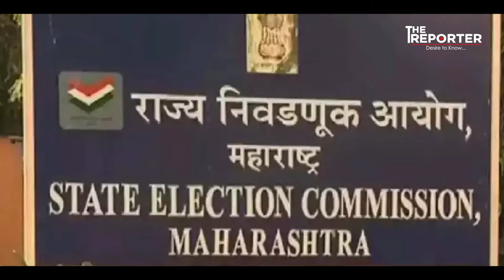नेत्याच्या सभाची मांदियाळी म्हणजे निवडणुकीची तयारी ....!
शहरात सध्या वरिष्ठ आणि जेष्ठ नेत्यांच्या सभांची मांदियाळी सुरू आहे. कुठलाही नेता येणार, पूर्वी आलेल्या नेत्याच्या प्रश्नाचे उत्तर देणार आणि धर्मांध भाषण करून  निघून जाणार ..! यात शहरातील तरुण नागरिक आता नक्कीच. कंटाळले असावे..!